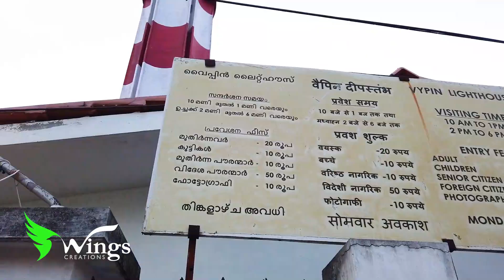പുതുവൈപ്പ് ലൈറ്ഹൗസ് || ബീച്ച് കാർണിവൽ